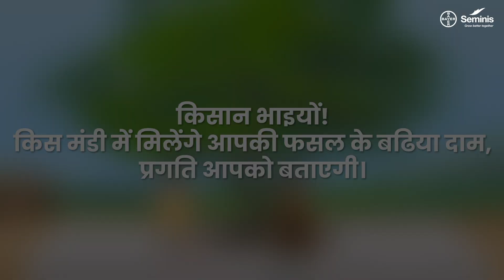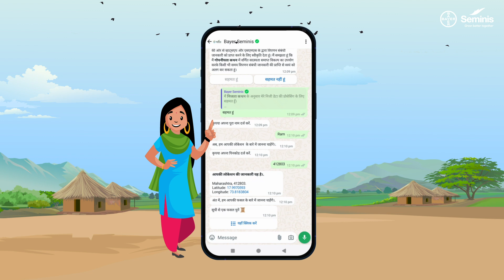प्रगति के साथ बढ़ाएं कदम | प्रगतिसेपूछो | Bayer Seminis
खेती के हर सवाल का समाधान, प्रगति के साथ। बीज के बारे में जानकारी से लेकर नजदीकी डीलर के संपर्क तक, प्रगति आपको हर कदम पर मदद करेगी। प्रगति आपको बताएगी, किस मंडी में मिलेंगे आपकी फसल के बढ़िया दाम| QR कोड स्कैन करें या  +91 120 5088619 सेव कर व्हाट्सएप पर "Hi" भेजे और आज ही प्रगति से पूछें अपने सवाल।